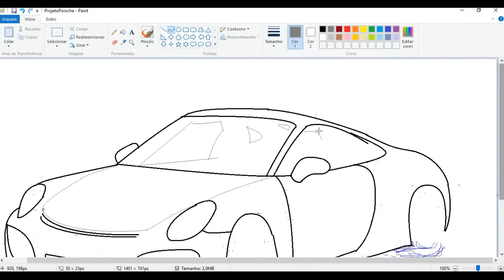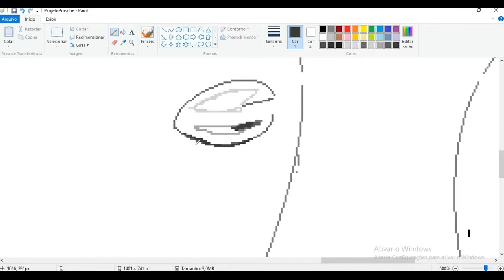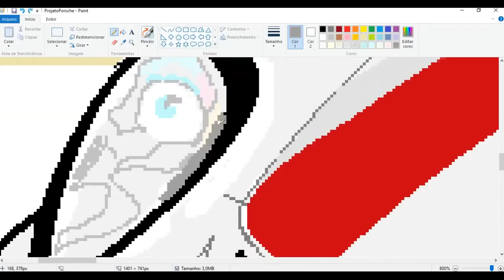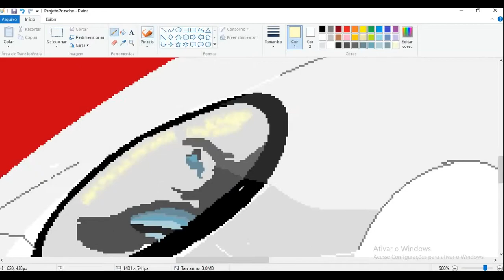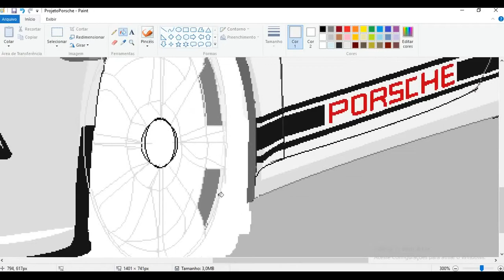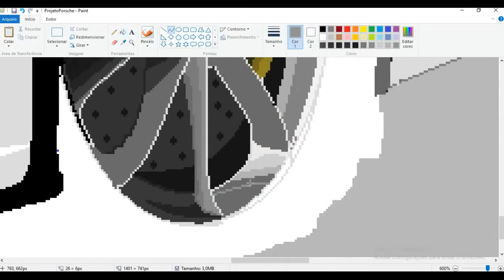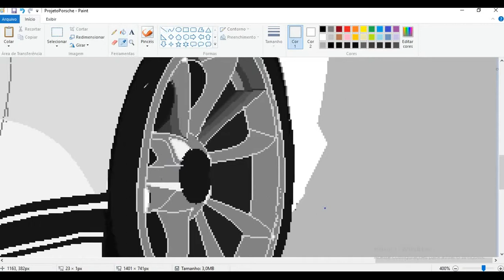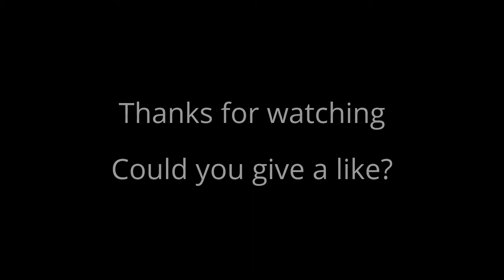Realistic drawing Porsche 911R MS Paint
Speed Paint
Porsche 911R drawn with MS Paint and a ordinary mouse.

Como desenhar um Porsche 911 R com o MS Paine e um mouse comum.

Sound by Ethan Meixsell